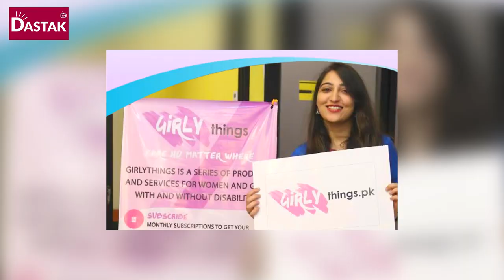Tanzila Khan - The Amazing Pakistani Girl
Tanzila Khan is an inspiration for the women and the youth of Pakistan. Support GirlyThings and TanzilaKhan